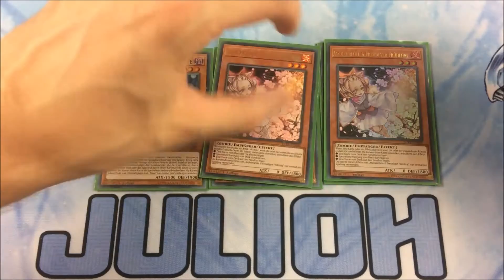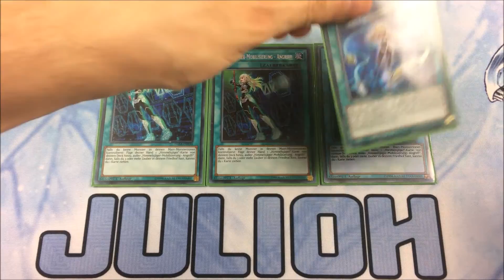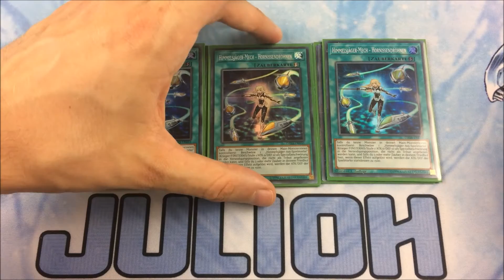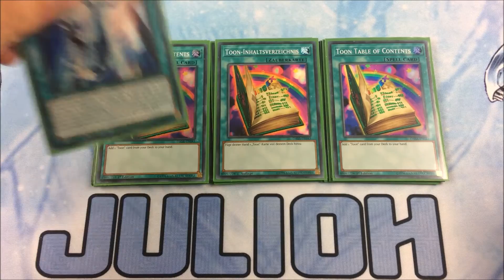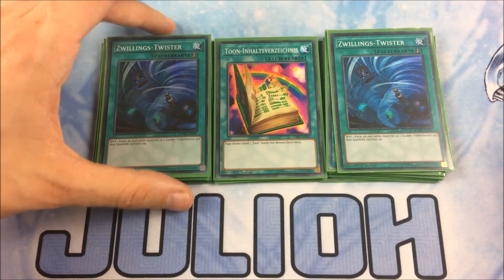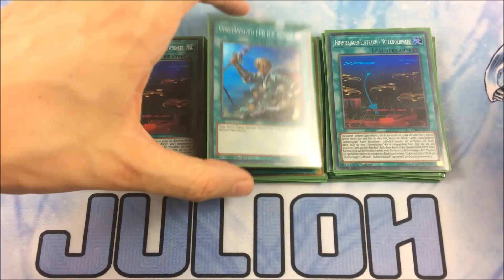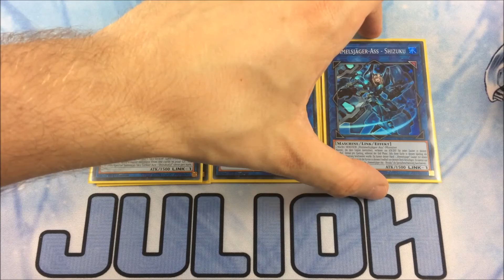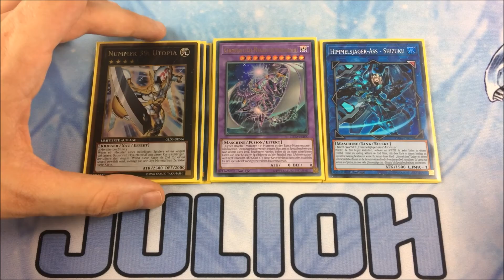Yu-Gi-Oh! Sky Striker / Himmelsjäger Deck Profile Juni 2018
CodyLetsPlay:
Designer ⁂ CodyLetsPlay aka CollectnTrade

Yugi-Oase:  Code get5back ab 25 Euro Bestellwert 5 Euro nachlass